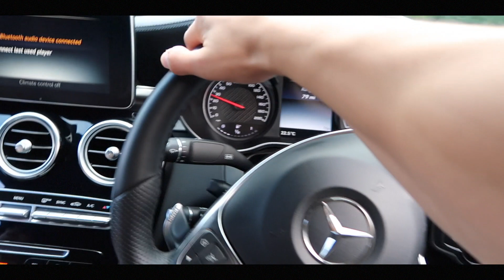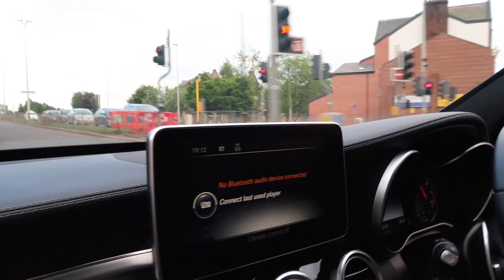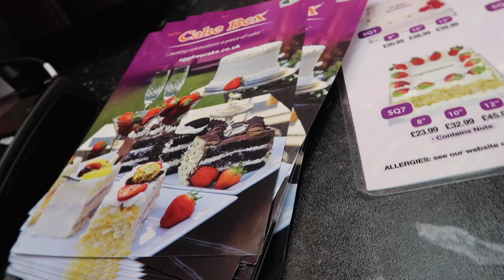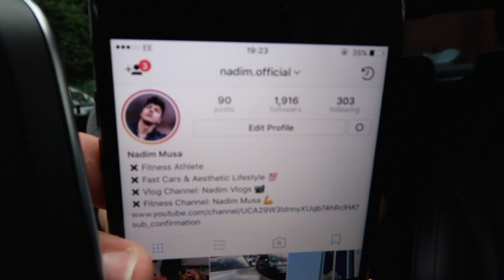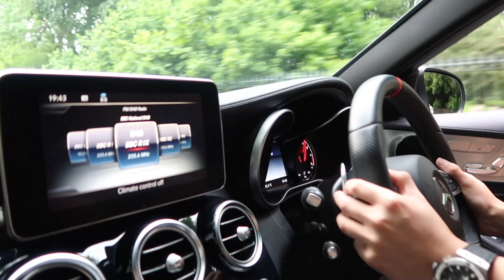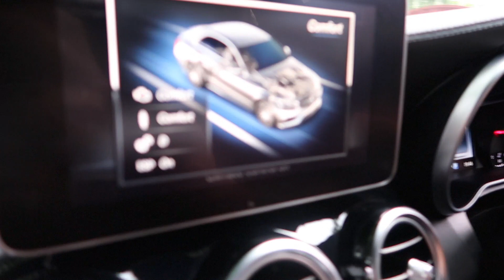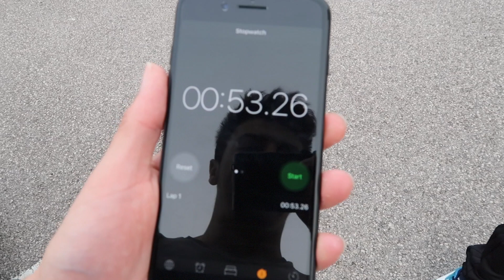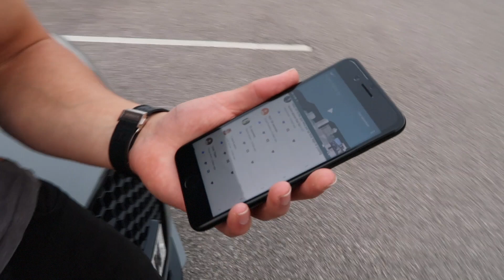MY MERCEDES C63 AMG IS TOO FAST !!!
The Weather was sunny and it was really hot so I had to take out the Mercedes c63s for a crazy spin around my town and check out a new dessert place that sell egg free cakes !!

Cake Box
Address: 93 Victoria St, Blackburn BB1 6DS
Hours: Open today · 11am–9pm